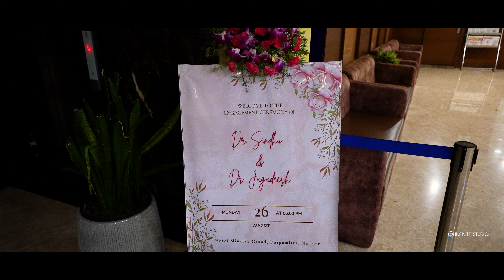JAGADEESH + SINDHU ENGAGEMENT TEASER || NELLORE || INFINITE STUDIO || 2024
|| WEDDING || CINEMATOGRAPHY || POST PRODUCTION ||
hashtag = its_infinitestudio its-littlebeats